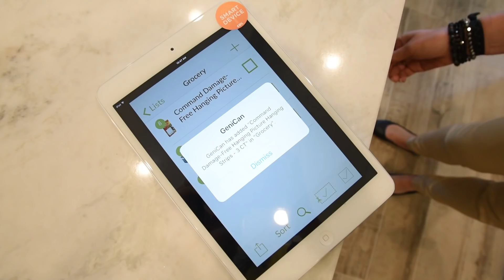Smart Home Features for Independent Living